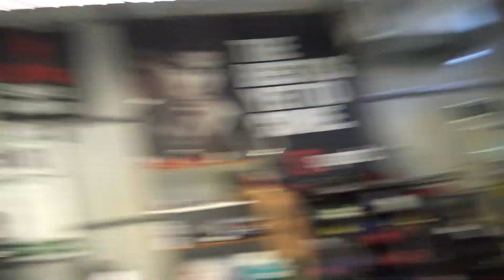Would Robert (Pita) Garcia Be A Cutman In The UFC?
Robert (Pita) Garcia talks about whether he would be a cutman in the UFC with Elie Seckbach.